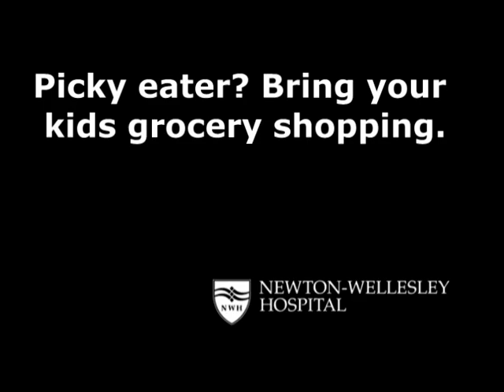Picky eater? Bring your kids to the grocery store.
Newton-Wellesley Hospital's pediatric dietitian, Ashley Bade, RD, LDN, CNSD, encourages parents to take their kids grocery shopping. When kids help choose different foods, they are more likely to eat them.